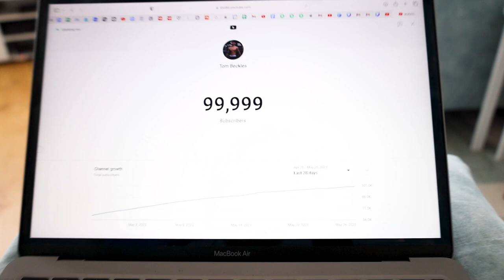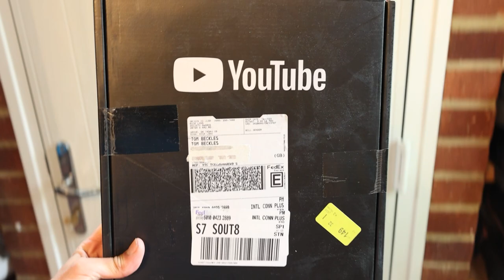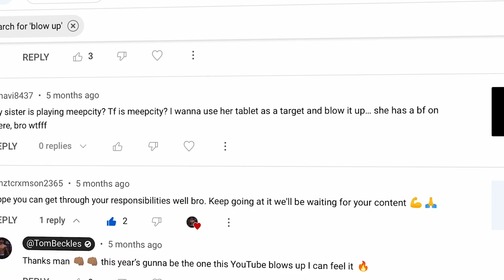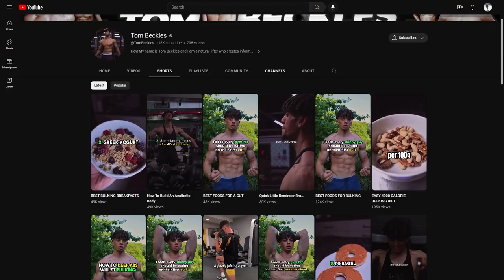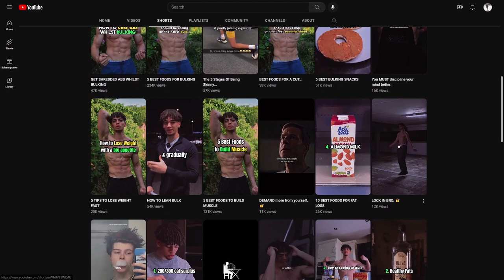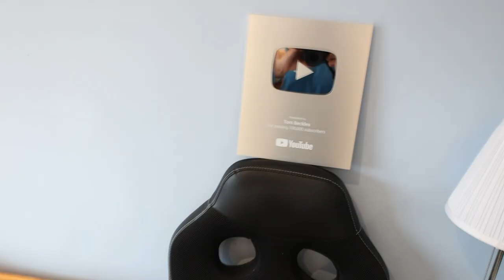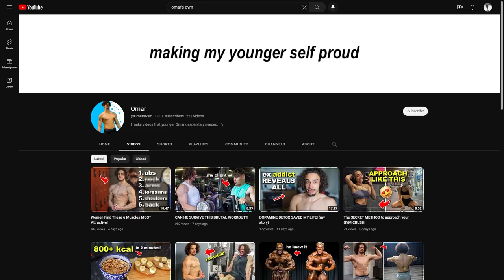Thank You For 100K Subscribers!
Thank you for 100k subs, genuinely insane... In this video I unbox the YouTube silver play button and also show you guys a high protein mac and cheese recipe. Hitting 100k subs has been a lifelong dream, and after finally hitting the goal I'm so excited for the future! I hope you enjoy this subscriber special as we reached the goal. Unreal journey...

This couldn't of been done without you all ❤️

Omar's channel: 👉🏽 @OmarShenno

Do you want to take your physique to the next level?

bulking and gym related content!

Big love ❤️

Mac & cheese - credit to Juicy.j.1 on TikTok 🔥 check his page out